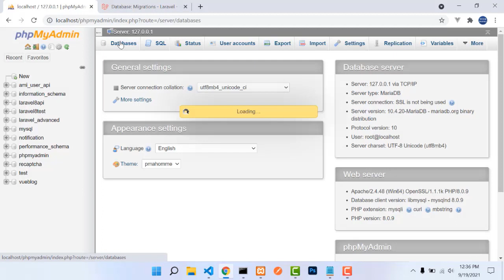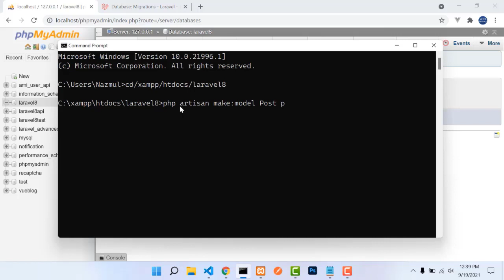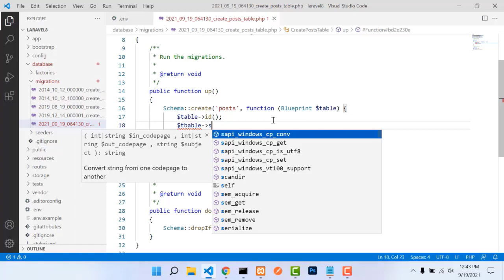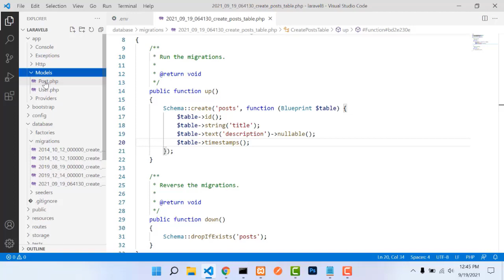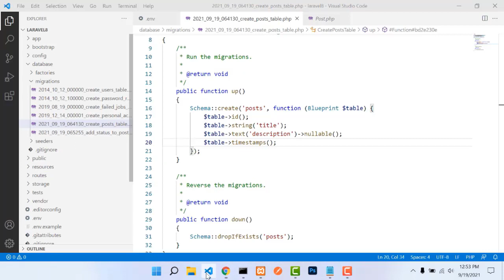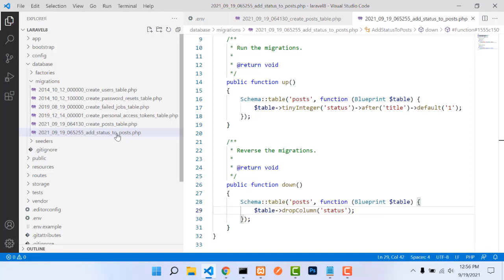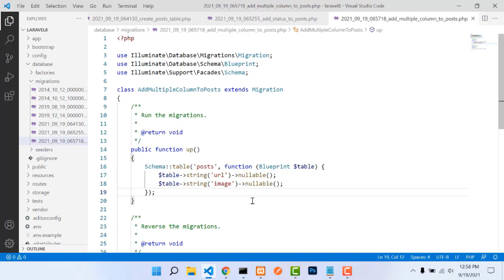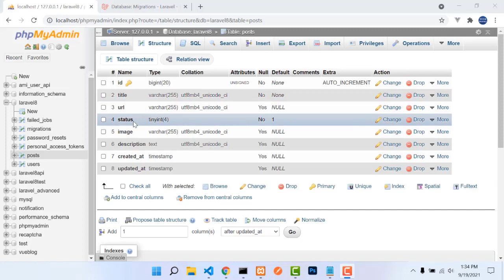Laravel 8 Basic to Advanced Bangla Tutorial | Database Model Migration | Add Column in Table | P -13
In this video we will learn how to create database, connect, make model migration and add column to database table using migration.

1. Create a database laravel8
2. Add database in .env file
3. Create model and migration using bellow command
     php artisan make:model Post -m
After run this command Post model will create in App\Models folder and posts migration file create in database\migrations folder. Now define table column shown in video
4. Run command
    php artisan migrate
See all tables created in our database
5. Now follow video how we add single and multiple column in posts table.